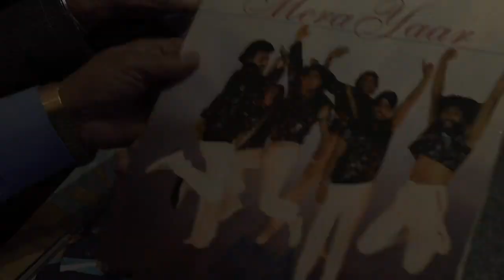Apna Sangeet reveal video for The West End Bhangra Musical.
Introducing your 4th & final acts for The West End Bhangra Musical. With this dynamic duo its nothing but energy, big drums and a night of Hoi Hoi!! Kulwant Singh Bhamrah Sardara Gill of ApnaSangeet
Video Footage  by @Punjab2000
Edit & Music by Dipps Bhamrah